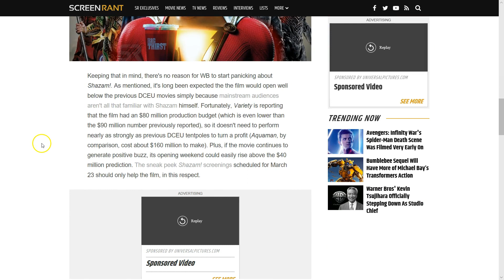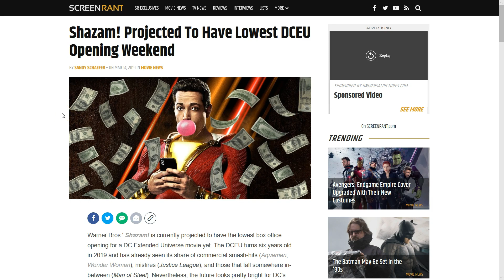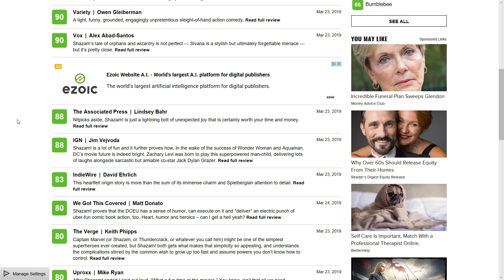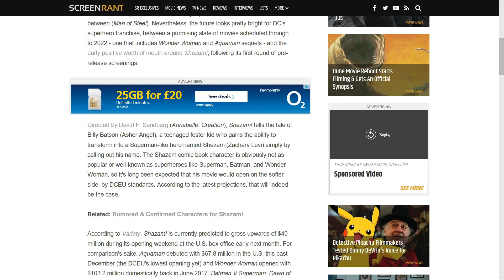SHAZAM! GREAT REVIEWS CHILDISH COMPARISON